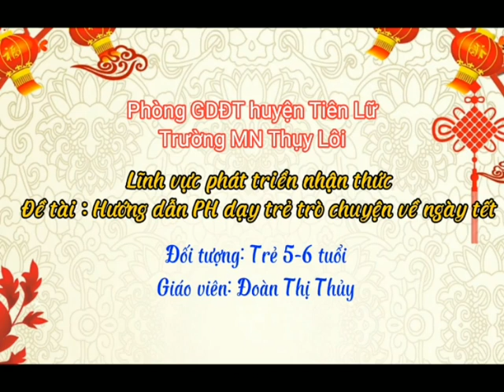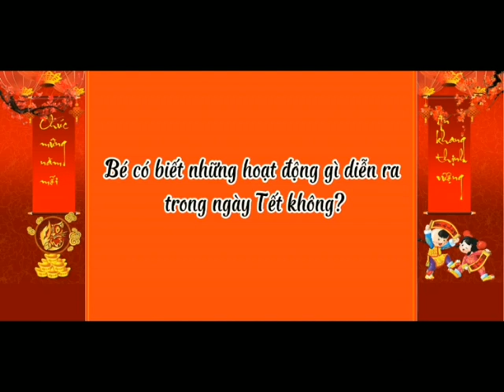Trò chuyện về ngày tết. (Trẻ 5 - 6 tuổi). Gv: Đoàn Thị Thủy.